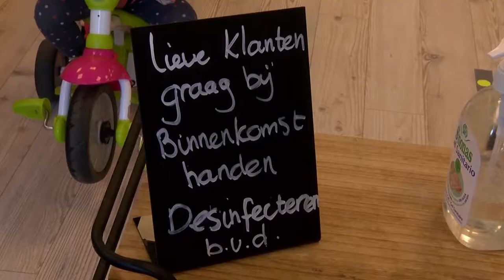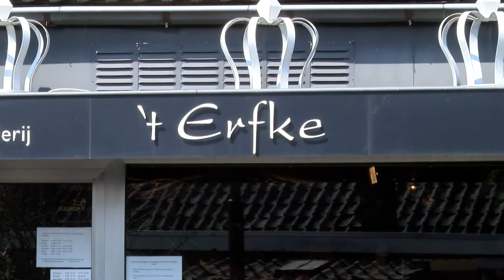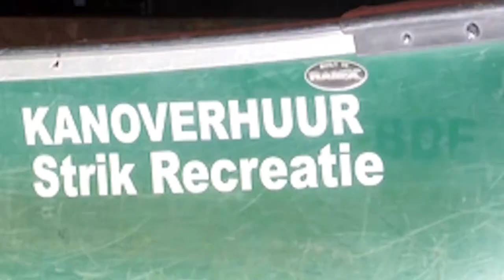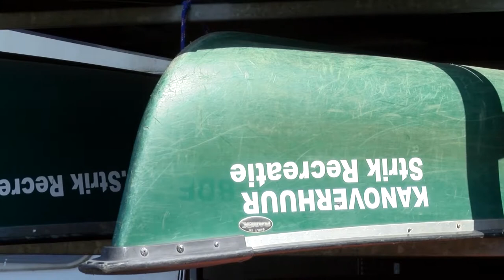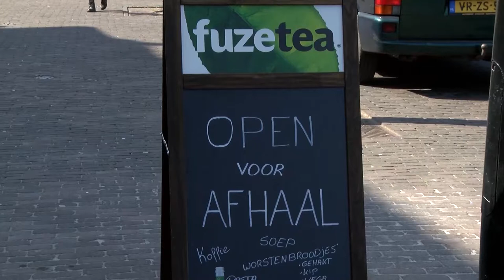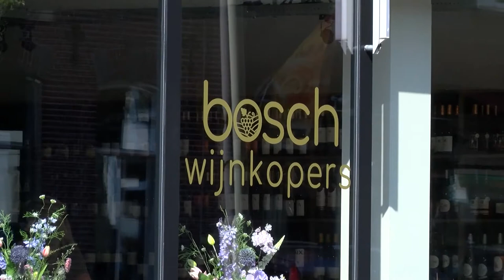Boxtel in Beeld afl. 7